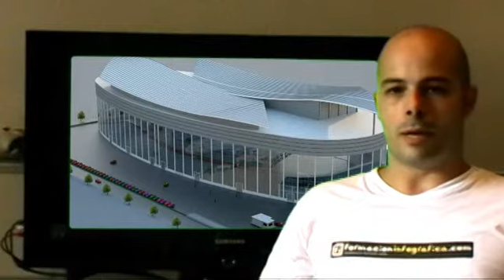Presentación del curso de Fryrender